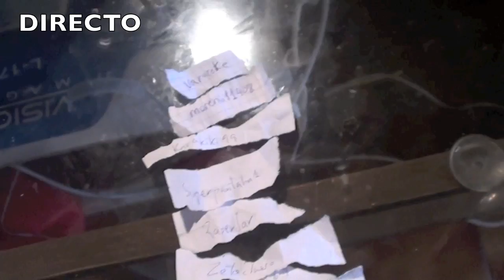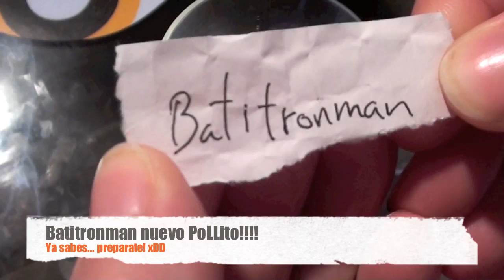PoLLo V.S. PoLLitos | REPLAY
Un comentario me hace sonreir, un like me ilumina la cara y un fav me alegra el dia!